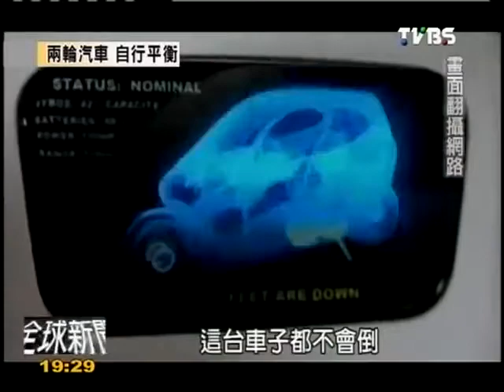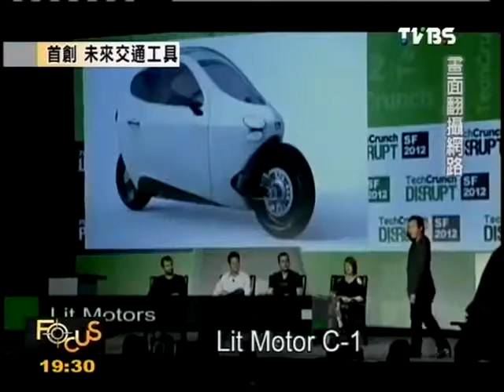C1概念車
Ｃ1 兩輪汽車不會倒，神奇陀螺儀技術~